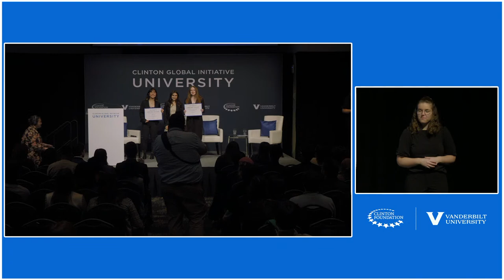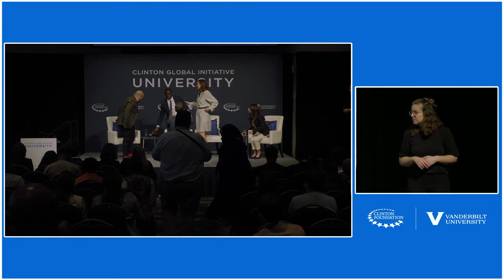CGI U 2023 Skills Session: Expanding Reach Through Technology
Beyond a quick press release or an article in the school newspaper, what are some creative ways to raise the profile of the work done by CGI U members?  How can the internet expand community engagement and participation with CGI U commitments? This session will explore a range of technologies and how they can be leveraged for marketing and media campaigns, digital storytelling and organizing strategies.

Joel Bervell, CGI U ‘18, Social Media Medical Educator, Johns Hopkins University
Larissa May, Founder and Executive Director,
Rachael Perrotta, Editor-in-Chief, The Vanderbilt Hustler
Oscar Jorge Romero Jr., Chief Information Officer, NYC Civic Engagement Commission